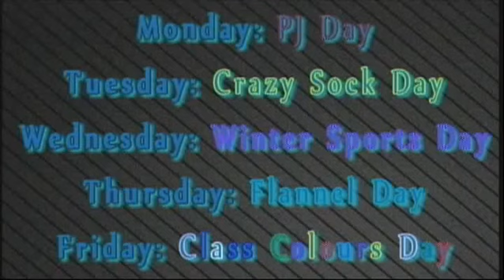2 2 15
Daily Show.